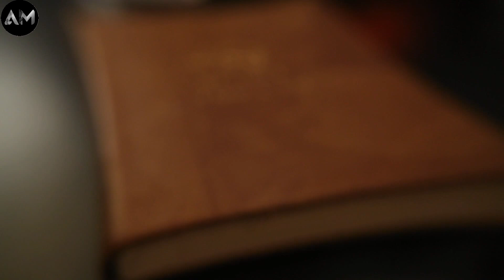هل الأرض مسطحة؟ وماحقيقة وجود جبل قاف؟وماذا يوجد وراء القطب الجليدي؟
🌍 **هل الأرض مسطحة؟ اكتشف الحقائق المدهشة والمفاجآت!** 🏔️

في هذا الفيديو المثير، نغوص في واحدة من أكثر النظريات الجدلية على مر العصور: **هل الأرض مسطحة؟**. سنستعرض الأدلة العلمية ونناقش أشهر الفرضيات ونكشف الحقيقة وراء هذا الجدل المستمر.

🌟 **جبل قاف: الأسطورة والواقع** 🌟
هل سمعت عن جبل قاف؟ تُروى عنه الكثير من الأساطير والقصص، لكن ما هي الحقيقة وراء هذا الجبل الغامض؟ انضم إلينا لاكتشاف القصص التي تُحكى عن هذا الجبل وما إذا كان له وجود حقيقي أم لا.

❄️ **ماذا يوجد وراء القطب الجليدي؟** ❄️
القطب الجليدي يحتفظ بأسرار كثيرة. في هذا الجزء من الفيديو، سنكشف عن النظريات والأبحاث حول ما يمكن أن يكون مخفيًا وراء هذه المنطقة الباردة والغامضة.

📢 **شارك الفيديو مع أصدقائك ودعونا نفتح باب النقاش!

💬 **أخبرنا في التعليقات برأيك حول هذه المواضيع المثيرة!**